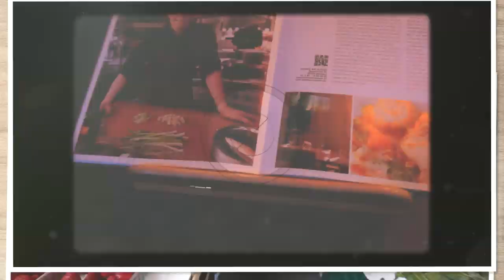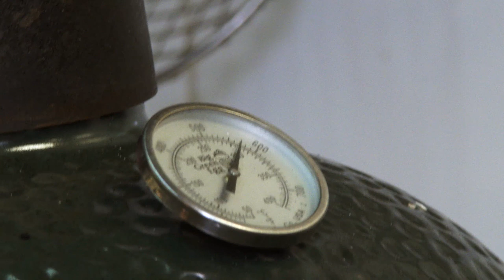Shane McMahon "Just Cook it!" - English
Shane McMahon grew up in Limerick, Ireland, where, at the age of twelve, he started to learn how to cook in his parents' restaurant. Since that time he is a passionate cook.  At the age of  21 Shane McMahon moved to Germany and started working for some of the most renowned German chefs in Munich.